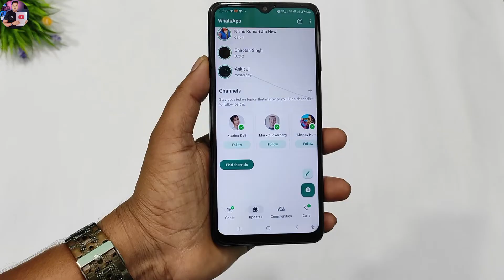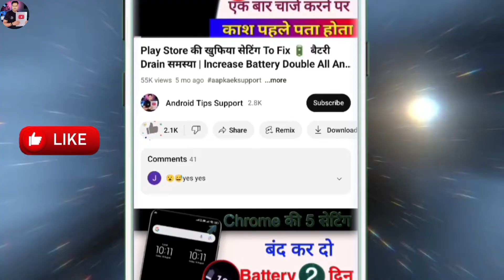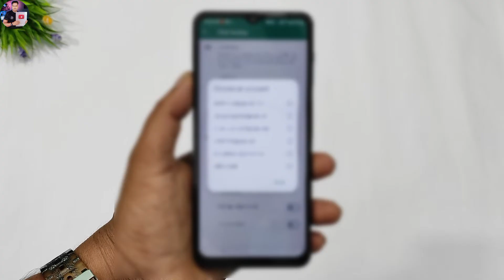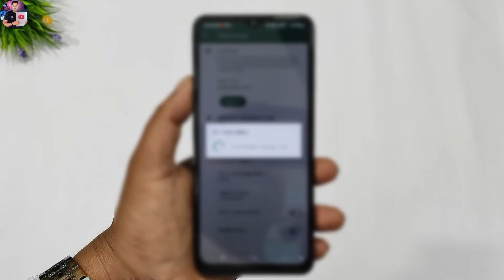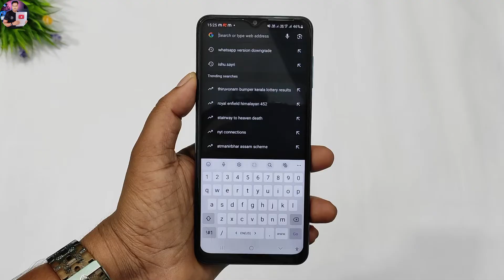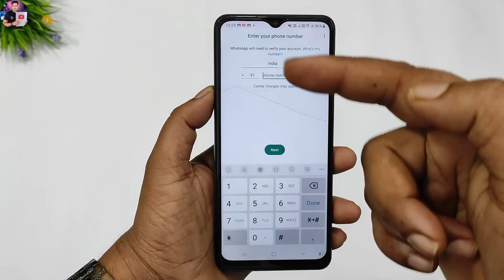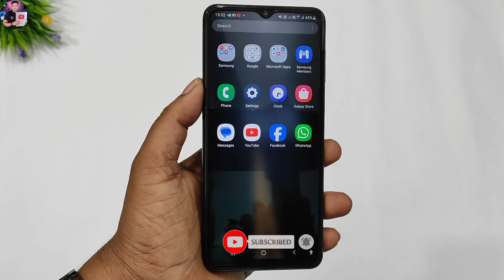WhatsApp Channels Kaise Hataye ! Whatsapp Update Option Kaise Hataye ! Whatsapp Update 2023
WhatsApp Channels Kaise Hataye | Whatsapp Update Option Kaise Hataye | Whatsapp Status Update 2023

Dosto Aaj ki is video me bataya hu whatsapp ke new updates channels ke bare me jaisa ki aap jante hai ki whatsapp ke andar ek new feature aa gaya hai channels ka jo bahut se logo ko pasand hai or bahut se logo ko pasand nahi hai to jinhe pasand nahi hai wah bhai apne whatsapp ko pahle jaisa bana sakte hai is video ko dekhne ke baad aap bhi apne whatsapp ko pahle jaisa bana sakte hai to plese is video ko pura watch kijiye to plese video ko pura dekhe or video ko like or channel ko jarur subscribe kar le.

Video kafi helpfull hogi agar video me batai gai is whatsapp ki is setting ko accha se samjh lete hai to aapka bhi whatsapp pahle jaisa ho jayega.

                       Thanks 😊

                          😍😍Thanku 😍😍